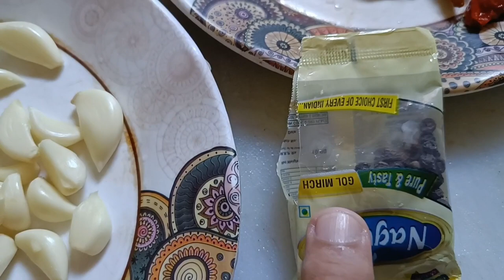How to make chicken pickle recipe ??? very easy recipe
HOW to make CHICKEN PICKLE RECIPE ||

VIDEO EDITING 👉 @nemsvlog547
VIDEO & PHOTOGRAPHY -SURAJ

Thank you family for the continuous love and support we are ever so grateful and love you so much for your precious time 💞